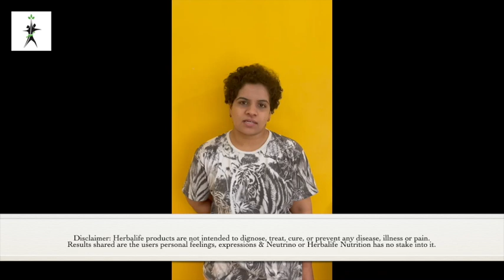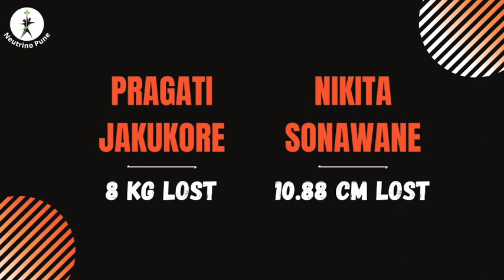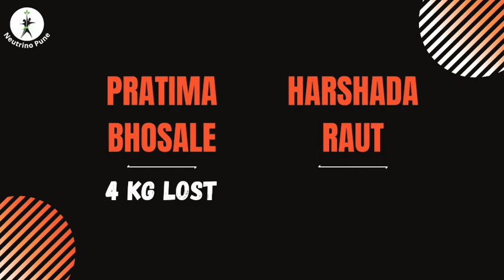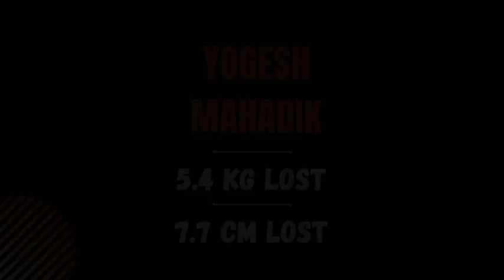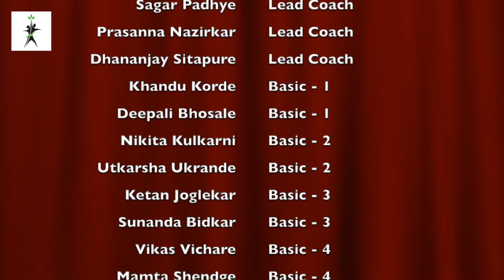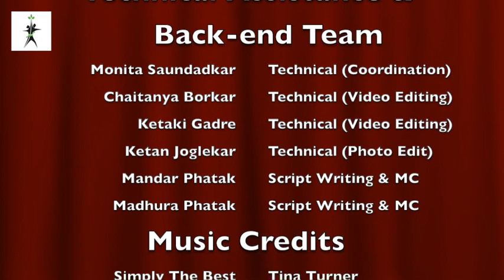TTWM Lite - Season 5 Felicitation Program.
Let's recognize all those who have worked hard on achieving their health goal, worked on their fitness, people who have worked hard to lose weight, and to improve themselves.
Technical Assistance & Back-end Team
Monita Saundadkar: Technical (Coordination)
Chaitanya Borkar: Technical (Video Editing)
Ketaki Gadre: Technical (Video Editing)
Ketan Joglekar: Technical (Photo Edit)
Mandar Phatak: Script Writing & MC
Madhura Phatak: Script Writing & MC

Music Credits
Simply The Best: Tina Turner
Bum Bholle: Laxmibomb
Latency: Martin Garrix
Turn Up The Speakers: Martin Garrix

iMovie: Apple
Canva